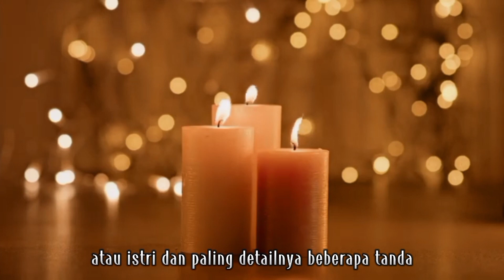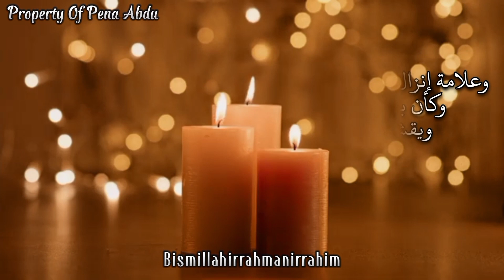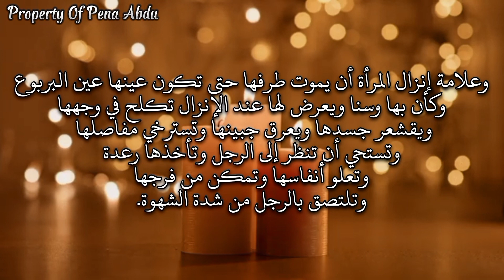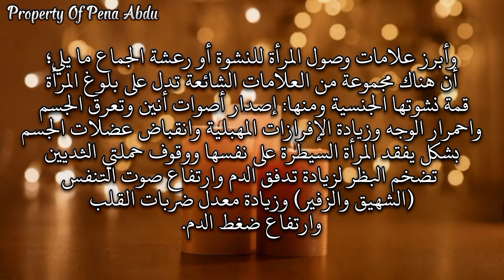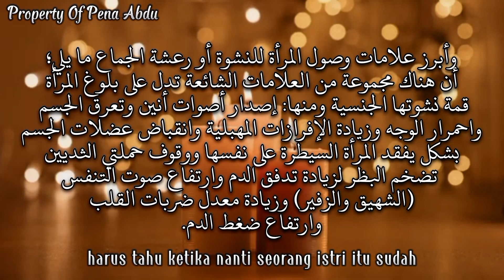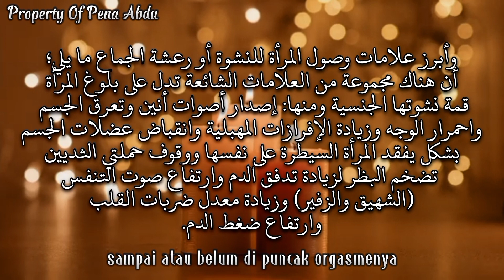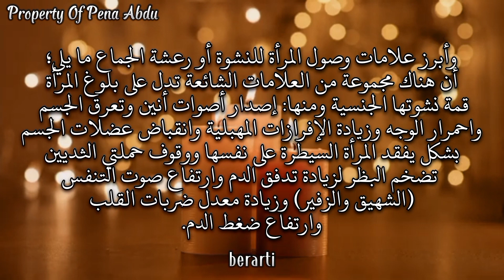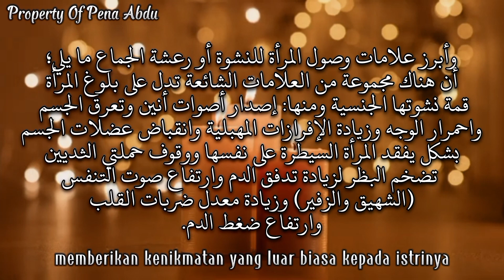Kajian Pasutri | Detail Tanda-Tanda Wanita N1KM4T Keluar ANU-nya dan di-Puncak 0RG4SME-nya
Cara mengetahui Keluar maninya wanita/istri dan paling detailnya beberapa tanda sampainya wanita pada orgasme atau goncangannya jima'/berhubungan intim.

Kajian Pasutri | Detail Tanda-Tanda Wanita N1KM4T Keluar ANU-nya dan diPuncak 0RG4SME-nya

وعلامة إنزال المرأة أن يموت طرفها حتى تكون عينها عين البربوع وكأن بها وسنا ويعرض لها عند الإنزال تكلح في وجهها ويقشعر جسدها ويعرق جبينها وتسترخي مفاصلها وتستحي أن تنظر إلى الرجل وتأخذها رعدة وتعلو أنفاسها وتمكن من فرجها وتلتصق بالرجل من شدة الشهوة.

"حدائق المتعة"

وأبرز علامات وصول المرأة للنشوة أو رعشة الجماع ما يلي؛
أن هناك مجموعة من العلامات الشائعة تدل على بلوغ المرأة
قمة نشوتها الجنسية ومنها: إصدار أصوات أنين وتعرق الجسم واحمرار الوجه وزيادة الإفرازات المهبلية وانقباض عضلات الجسم بشكل يفقد المرأة السيطرة على نفسها
ووقوف حملتي الثديين تضخم البظر لزيادة تدفق الدم وارتفاع صوت التنفس (الشهيق والزفير) وزيادة معدل ضربات القلب وارتفاع ضغط الدم.

Kajian Pasutri
 Detail Tanda-Tanda Wanita NIKMAT Keluar Maninya dan diPuncak Orgasmenya

Semoga berkah dan manfaat Aamiin

Ma'had At-Tamimi
Al Mu'allim Center
Mata Pena
Pagar Kehidupan